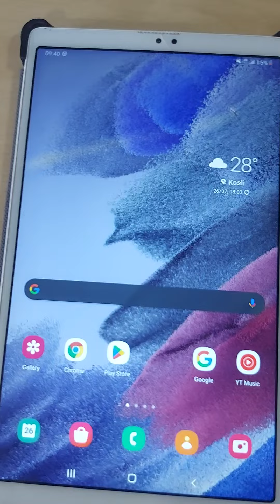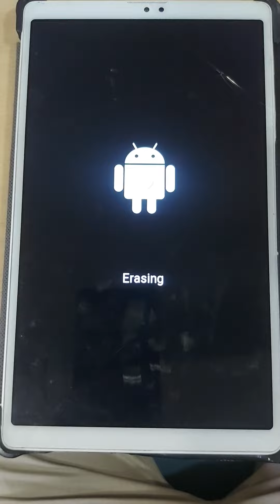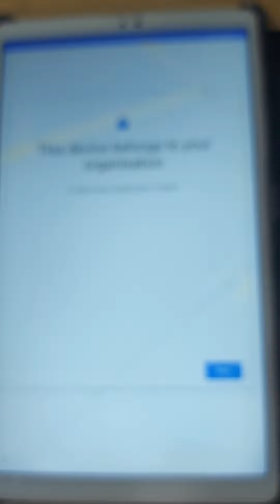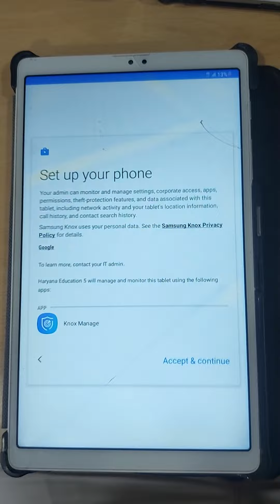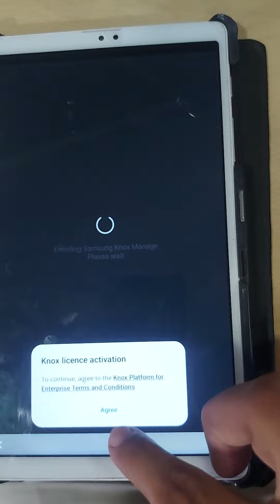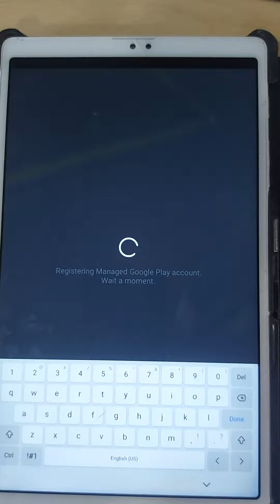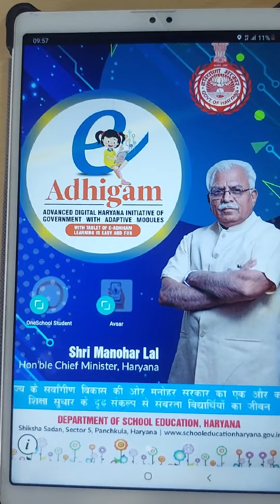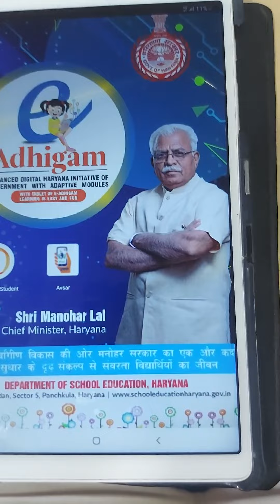Samsung Normal tab convert to PAL software...